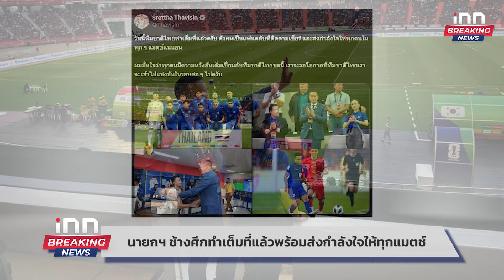ผบ.ตร.ไม่ยอม เตรียมดำเนินคดี "ทนายตั้ม" แน่นอน : 27-03-67 | iNN 1วันทันเหตุการณ์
วันที่ 26 มี.ค.67 พล.ต.อ.ต่อศักดิ์ สุขวิมล ผบ.ตร. ช่วยราชการสำนักนายกรัฐมนตรี
ให้สัมภาษณ์ทางโทรศัพท์ ระบุว่า ยังไม่ทราบรายละเอียดทั้งหมดที่ ทนายตั้ม แถลง

00:00 intro
00:05 ช่วยได้แล้ว 2 เหลืออีก 6 เหตุสะพานบัลติมอร์
01:28 นายกฯช้างศึกทำเต็มที่แล้วพร้อมส่งกำลังใจให้ทุกแมตช์
02:52 พบแล้วนิสิตสาว ปี 4 มหาวิทยาลัยชื่อดังหลังหายตัวปริศนา 2 วัน